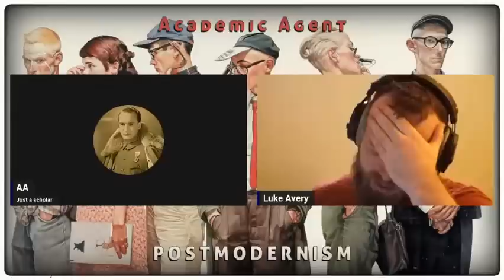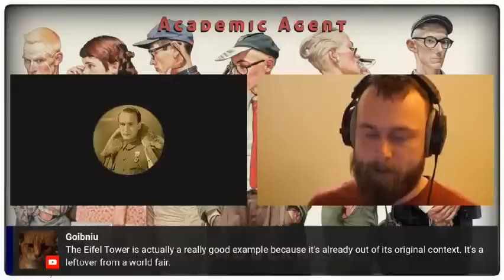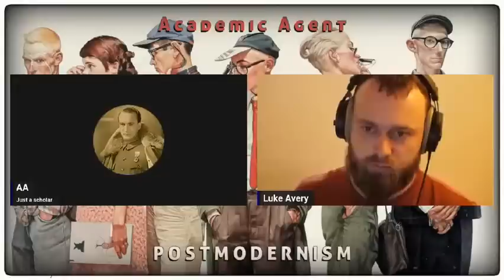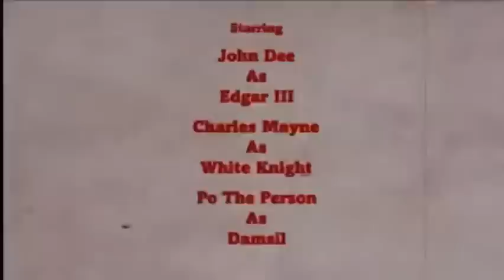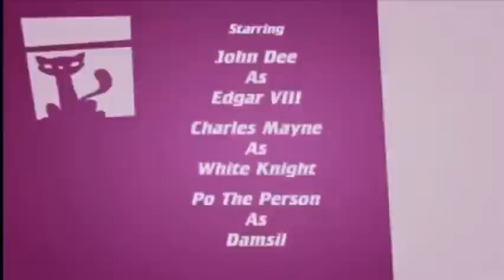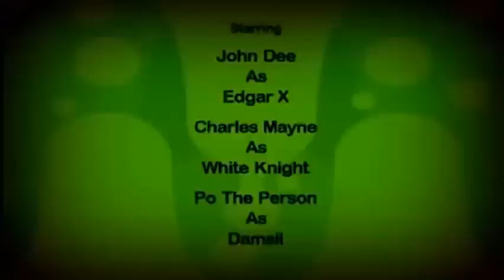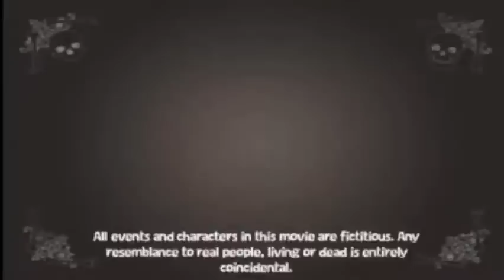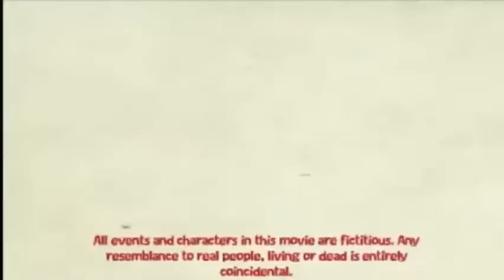The Deepest Lore #118: On Postmodernism